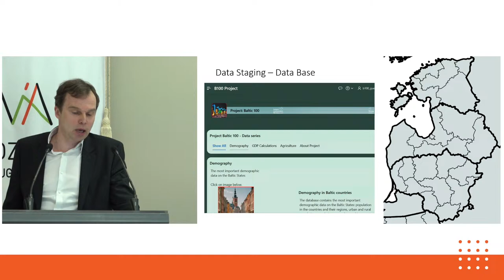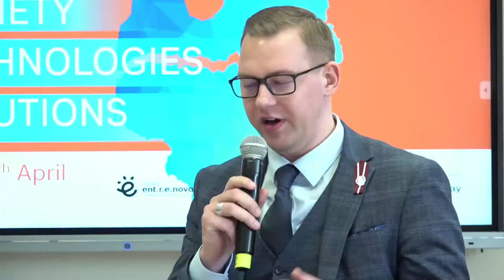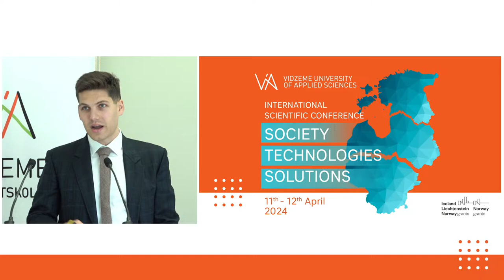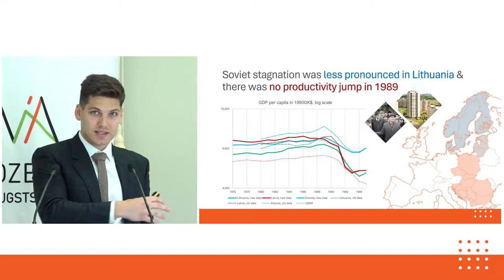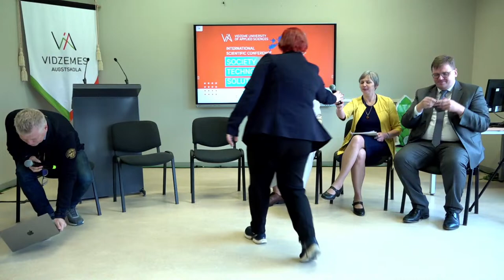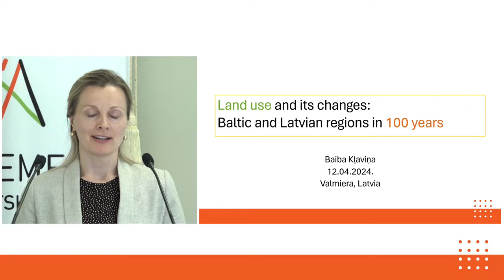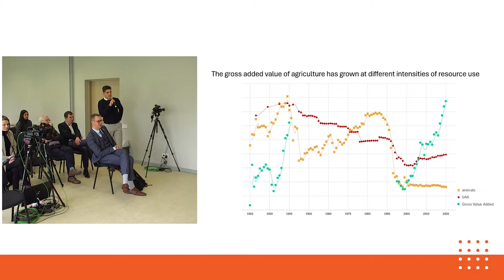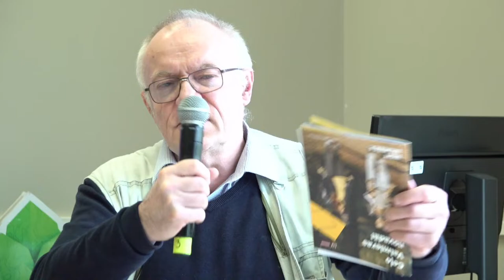International Scientific Conference “Society. Technologies. Solutions 2024”, 12.04.2024.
International Scientific Conference of Vidzeme University of Applied Sciences “Society. Technologies. Solutions 2024”

12th April 2024
Valmiera, Vidzeme University of Applied Sciences
Tērbatas iela 10

5:40 Opening of the second day (Agita Līviņa, professor at Vidzeme University of Applied Sciences)

12:30  Introduction: Gatis Krūmiņš (lead researcher at Vidzeme University of Applied Sciences)

23:49 Panel discussion. Sustainable development of Baltic regions in the past, present, and future
Agita Līviņa (professor at Vidzeme University of Applied Sciences),
Zenonas Norkus (professor at Vilnius University),
Olaf Mertelsmann (professor at Tartu University),
Harijs Rokpelnis (Member of the Saeima of the Republic of Latvia, former chairman of the Mazsalaca County Council),
Juris Pūce (member of the board at the Latvian Economists Association, former Minister of Environmental Protection and Regional Development)
Moderator: Gatis Krūmiņš (lead researcher at Vidzeme University of Applied Sciences)

2:05:41 Baltic100 project: main conclusions (National and regional gross domestic product (GDP) in 100 years)

2:06:23 Chair: Ola Honningdal Grytten (professor at Norwegian School of Economics)

Reports:
2:08:26 Adomas Klimantas (PhD candidate at the University of Oxford, researcher at Vilnius University)
Gross domestic product of the Baltic States 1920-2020: main conclusions

2:49:09 Zenonas Norkus (professor at Vilnius University), Jurgita Markevičiūtė (professor at Vilnius University)
Regional differences of the Baltic States 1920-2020, analyzing GDP

3:09:34 Panel discussion.
Adomas Klimantas (PhD candidate at the University of Oxford, researcher at Vilnius University)
Jurgita Markevičiūtė (professor at Vilnius University), Zenonas Norkus (professor at Vilnius University)
Moderator: Ola Honningdal Grytten (professor at Norwegian School of Economics)

4:42:42 Baltic100 project: main conclusions (demography, agriculture, and other development factors)

4:43:13 Chair: Zenonas Norkus (professor at Vilnius University)

Reports:
4:43:47 Olaf Mertelsmann (professor at Tartu University)
Dry data or full of surprises: 100 years of Estonian statistics

4:56:13 Baiba Kļaviņa (research assistant at Vidzeme University of Applied Sciences)
Land use and its changes: Baltic and Latvian regions in 100 years (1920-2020)

5:13:02 Ilmārs Mežs (researcher at Vidzeme University of Applied Sciences)
Regional differences of demographic indicators in Latvia in a 100-year historical perspective

5:34:11 Jānis Šiliņš (researcher at Vidzeme University of Applied Sciences)
Time, space, and personalities: some unexpected pathways in Latvian economic history

5:48:39  Final conclusions

Agita Līviņa (Vidzeme University of Applied Sciences),
Martin Klesment (University of Tallinn)
Jānis Šiliņš (researcher at Vidzeme University of Applied Sciences)
Moderator: Gatis Krūmiņš